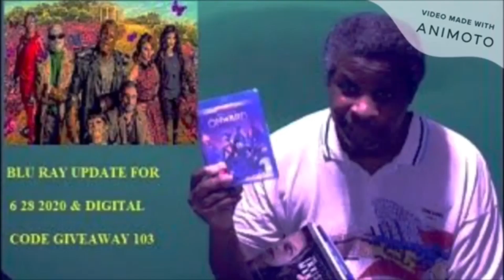Trepacer's In Bed Vlog 432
My 432nd In Bed Vlog.